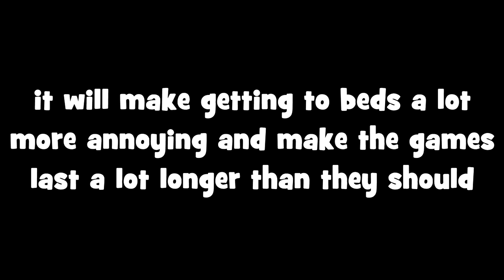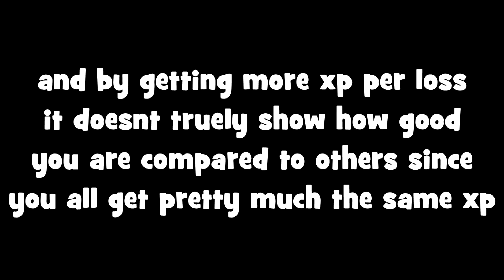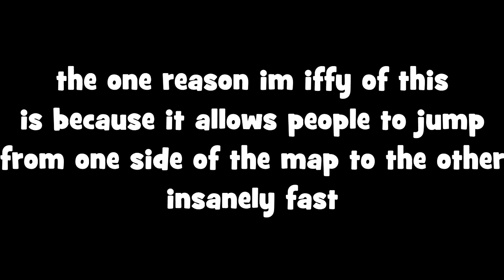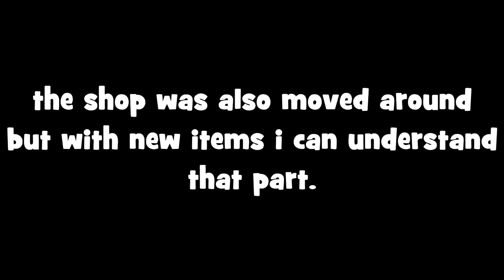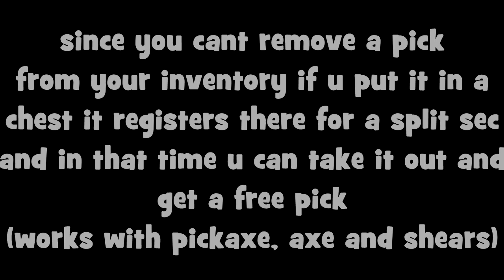BEDWARS IS RUINED [Bedwars Update]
sorry for a bad vid i kinda wanted to get my word out and i suck at commentary so this was the only ez way

Song ➧ Rameses B - Soul Essence